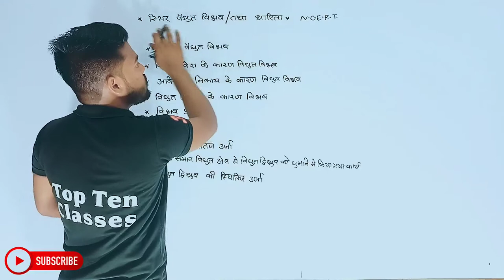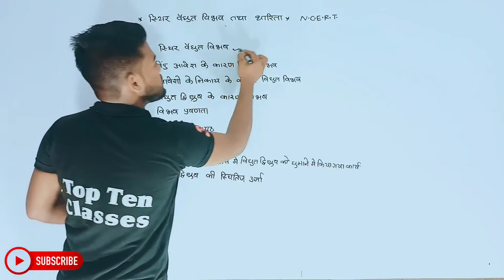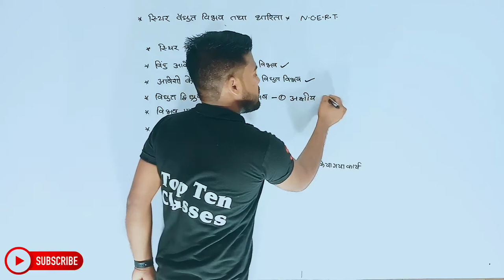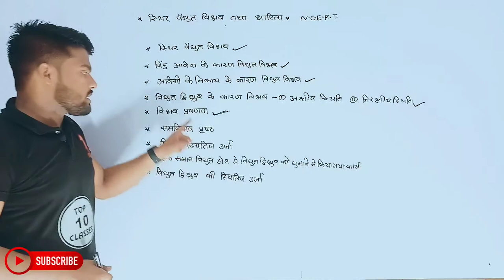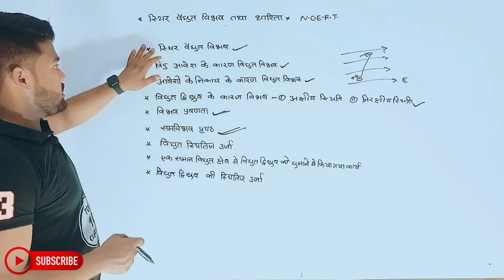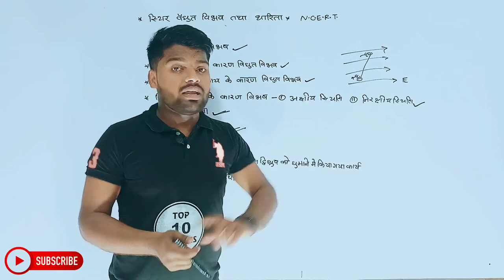Physics Class 12th Chapter 2 | Hindi Medium | स्थिरवैद्युत विभव तथा धारिता | भौतिकी 12th | Aniket...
Physics
Class 12
Lectures
Chapter 2